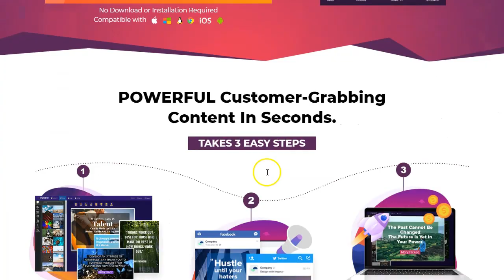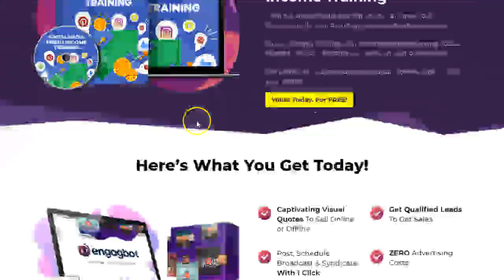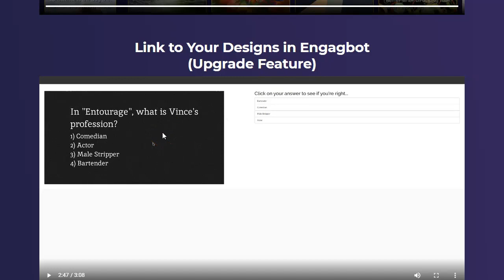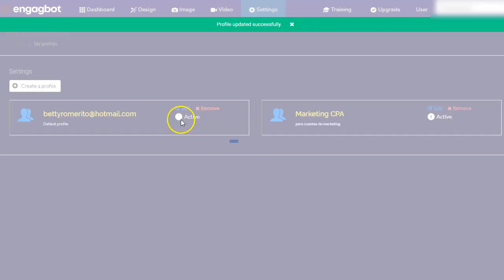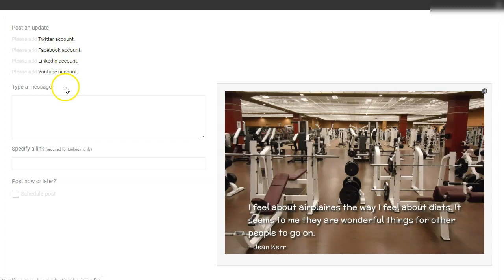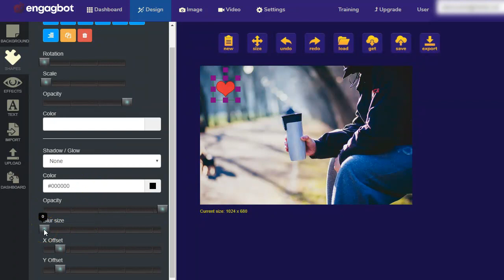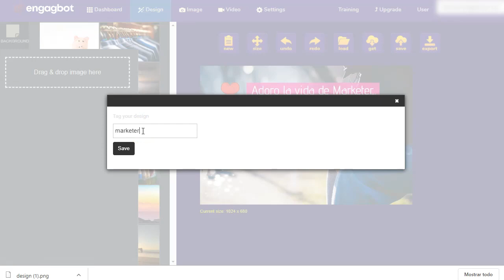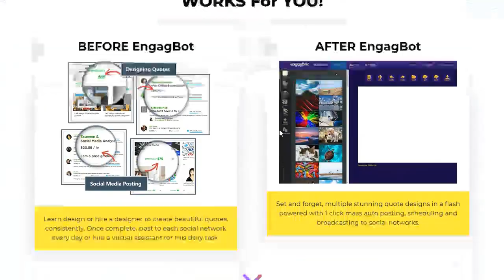Engagbot review y bonos en español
Con este software podrás poner enlaces a las imagenes que publicas en facebook.

Tiene varias opciones con distintas funcionalidades, la más sencilla te da la oportunidad de publicar en redes y crear tus propias imágenes y vídeos.

Con mi enlace te llevas de bono 100 imagenes virales en español con el original en power point para que puedas hacer tus propias variaciones.

Aprovecha y pon enlaces personalizados a tus imágenes para compartir dentro de facebook.

¡No necesitas crear apps!